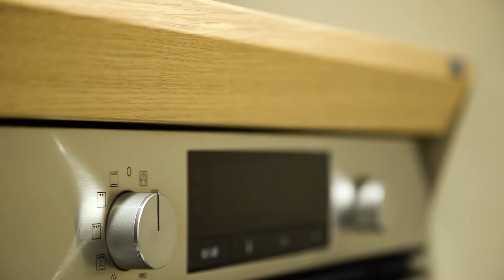Baggioni Arredamenti a Reda - spot locale con Michele Coppolillo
Spot locale per Baggioni Arredamenti a Reda con il premiato ciclista italiano Michele Coppolillo

Regia: Massimo Gardini
Produzione: HORIZON SRL
Anno 2017

HORIZON è una casa di produzione cinematografica e una video agency di Forlì che da oltre 15 anni opera nel settore della pubblicità e della comunicazione industriale.
HORIZON è realizza video produzioni, pubblicità video per aziende e imprese, a livello nazionale e regionale in Emilia-Romagna, aiutando le imprese a valorizzare il proprio brand e la propria immagine nel mercato competitivo internazionale.
Grazie alla produzione video, la comunicazione aziendale può raggiungere davvero ogni angolo della rete.